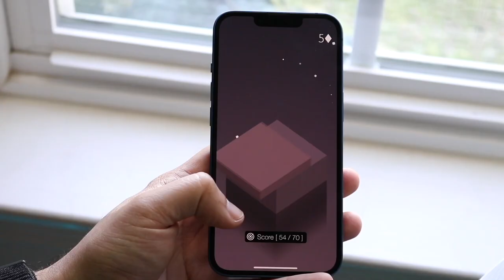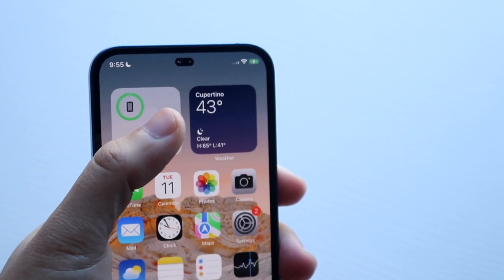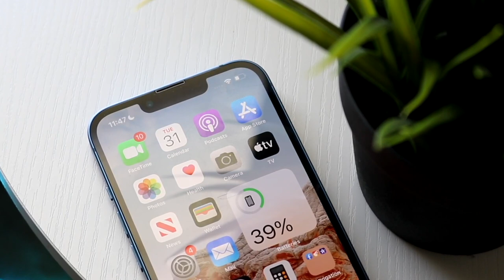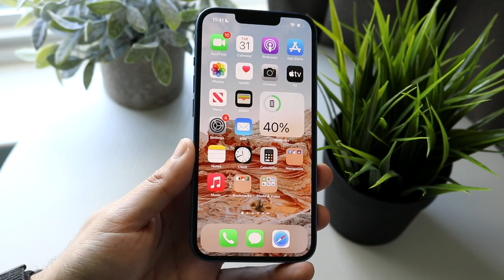iPhone 14, iPhone 14 Plus, iPhone 14 Pro & iPhone 14 Pro Max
Let's take a look at the iPhone 14, iPhone 14 Plus, iPhone 14 Pro & iPhone 14 Pro Max